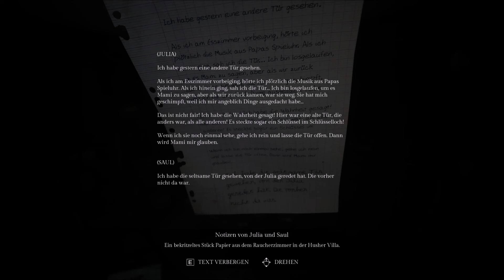Song of Horror One Shot Angezockt Ein Haus voller Geheimnisse Gameplay Deutsch PC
Song of Horror ist ein Survival-Horror-Adventure. Stelle dich den Manifestationen der Präsenz, einer unvorhersehbaren, unheimlichen KI, die auf deine Spielweise reagiert: Du wirst nicht zweimal genau das gleiche Gameplay erleben.

Pru bei Instagramm
STEAM COMMUNITY GRUPPE fürs Mitspielen